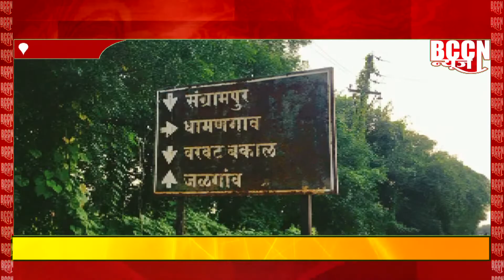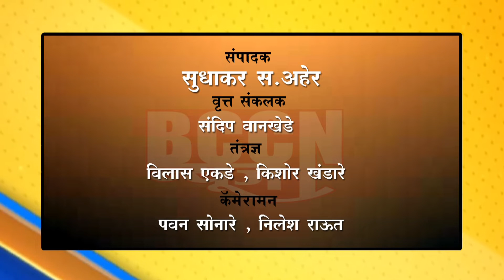संग्रामपूर ते धामणगाव रस्त्याची अनेक वर्षांपासून दयनीय अवस्था...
आमदार, खासदारांविरोधत स्थानिक नागरिकांचा रोष...